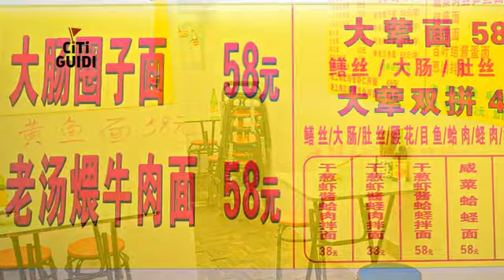[黃浦區] 辣肉絲麵館 (美食)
來到上海如果想體驗一下上海人的街食，「辣肉絲麵館」值得來細究一番。口味偏重的辣肉絲麵，運用醬油膏調味以及辣醬當佐料，因而呈現出相當深的色澤，整體口味鹹中帶甜。粗塊的肉絲撒滿整個碗上，讓人吃了有非常滿足的快感，客人也可以自由選擇是要湯麵或乾麵，兩種皆有不同的風味。來到這點上一盤辣肉絲麵，在配上店家的炸肉排，雖然辛辣得讓人滿頭大汗，卻也直呼過癮，是想體驗上海街邊美食的人一定要來嘗鮮的地方。